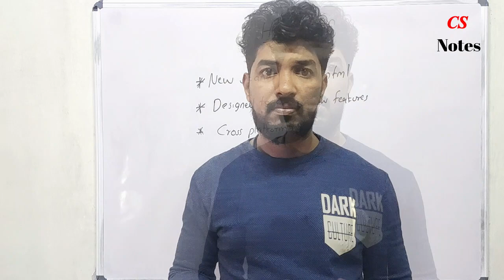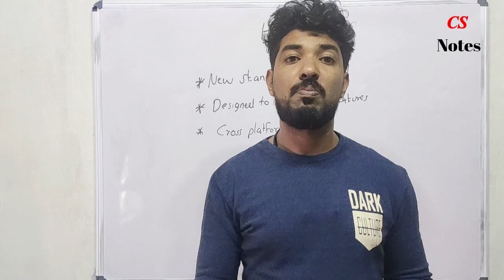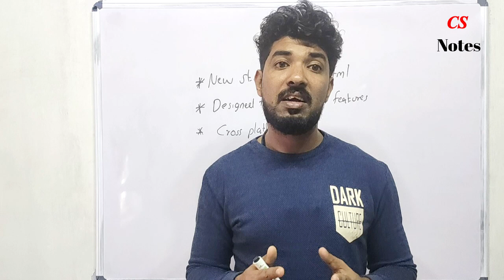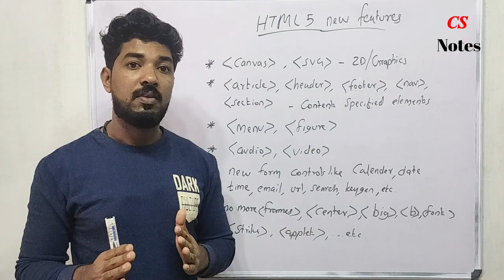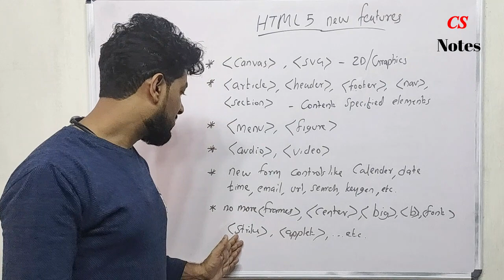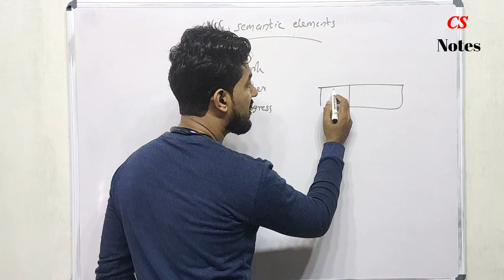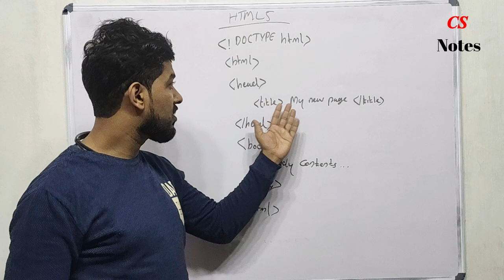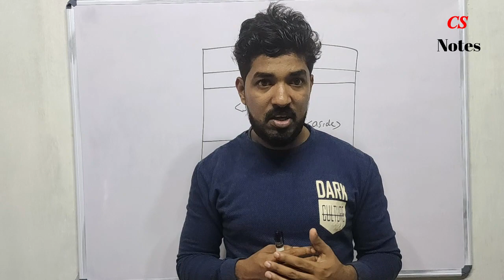PHP_HTML5 introduction_Lec2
This channel is created to share the video lectures related to Computer Science. It will be very help for aspiring students who wish to crack competitive examinations like UGC NET, GATE, university examinations, etc.